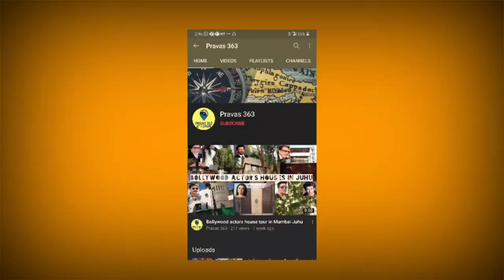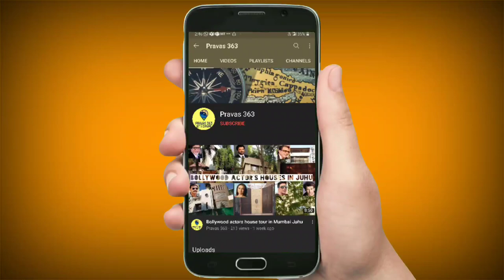Wholesale Bag market in mumbai Crawford market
Hi Friends,
We visited biggest & wholesale bag market in mumbai ( Crawford Market)
New India Bag
Shop no. 562
Crawford market,
Mumbai.

We upload Travel, Foods & Shopping videos and sometimes informative videos also.

Video Host by :- Mr. Suraj Patel
Video Directed & Edited by :- Mr. Sachin Talekar

Note. ये वीडियो सिर्फ  होलसेल मार्किट की जानकारी देने के उद्देस्य  से बनाई गयी है  |
 यदि आप वीडियो के माध्यम से कोई भी खरीदारी करते है और आपके साथ कुछ धोका या नुक्सान होता है तो इसमें  PRAVAS 363 और YOUTUBE की कोई जिम्मेदारी नहीं होगी | ग्राहक अपनी खरीदारी अपने सूझ बुझ से और सोच समझ के करे |

bag market
craford market
shopping haul
ladies purse
school bag
laptop bag